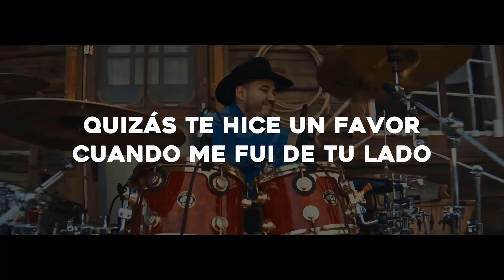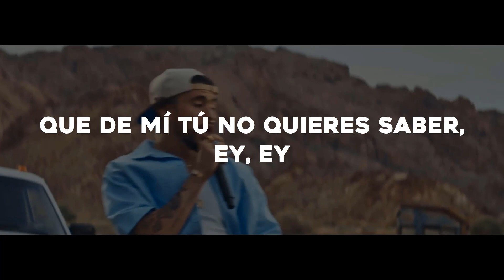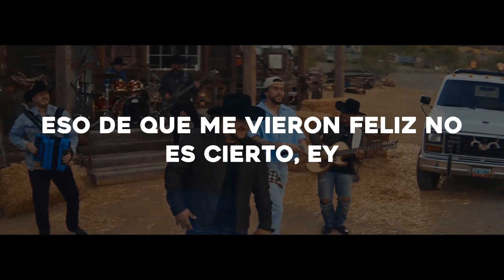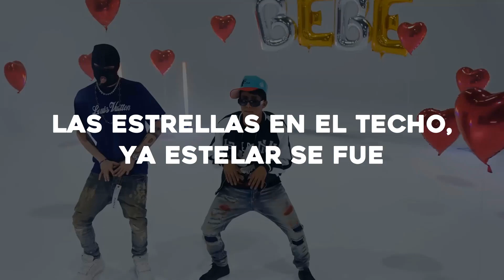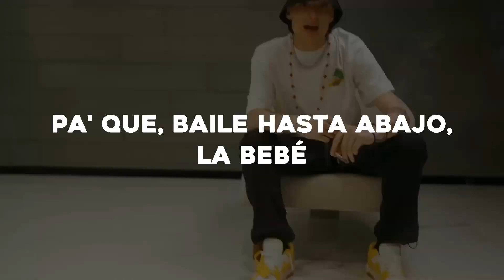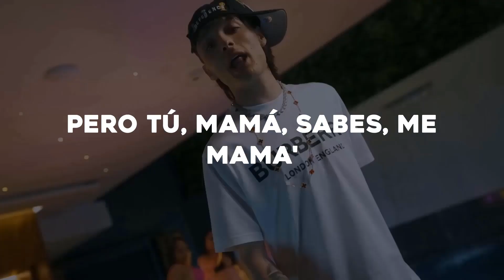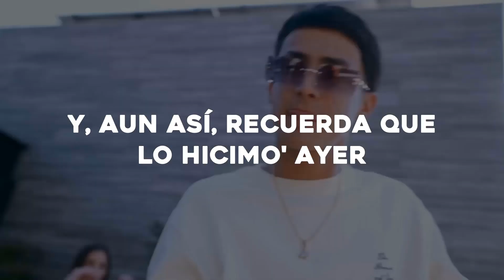Compa que le parece esa morra (Video Oficial) (Letra) Ella Baila Sola Peso Pluma Ft Eslabón Armado